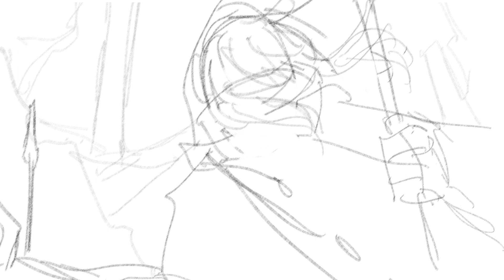WIP Animatic - ToonSquid Test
trying to make the temple of ekur animation in toonsquid? I gotta get used to it but it might be one of the best animation apps imo.